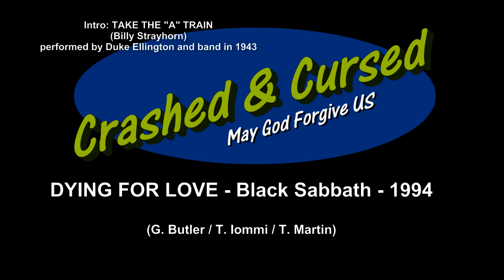DYING FOR LOVE (Black Sabbath) - 2016 - covered by Crashed & Cursed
Here is a quiet, maybe kind of sleepy but intensive and dramatic song by the 1994 Black Sabbath line-up, from a time when the news about the atrocities in the ex Yugoslavia and Rwanda would regularly enter our houses, whether we liked it or not. For our cover, the five of us agreed that we would make references to this kind of atrocities, taking images from what is documented on the internet.

We do not have a "save the world attitude" nor we take any advantage out of what we do (this is a hobby which only costs money), but we thought it would make sense to use this piece of work to expose the evil that we, humans, can do. We do not have a medicine against it, we just want to remain aware that these things, unfortunately, exist.

This is our tenth track with the new setup, and this is the band on this cover:

and